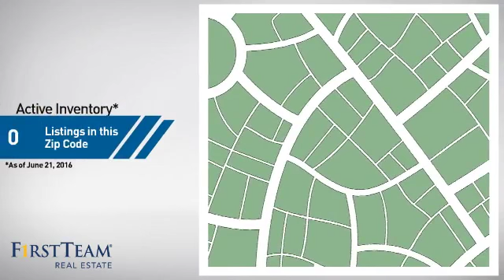42 Via Tronido